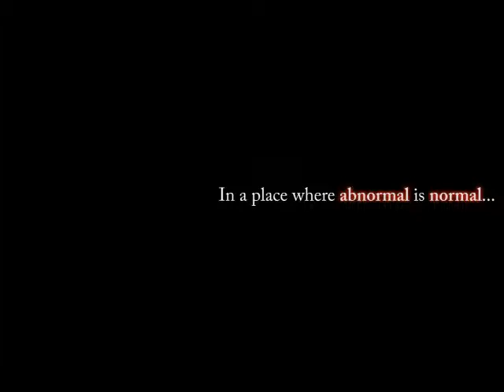Peewee's Big Adventure by Kevin Lieske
Recut